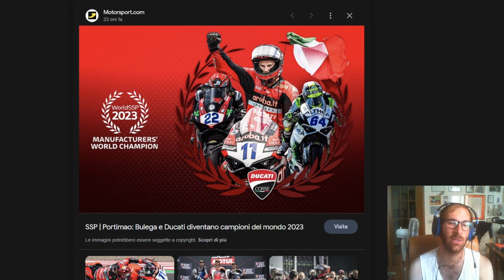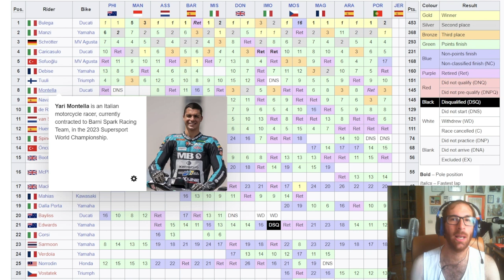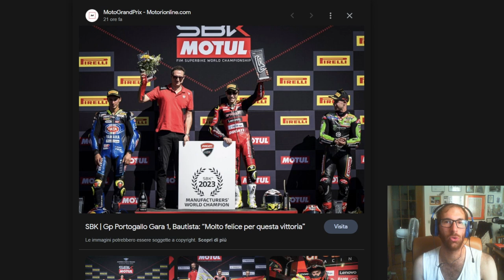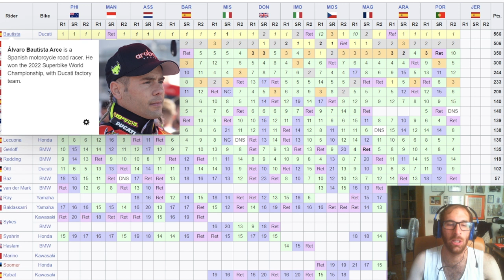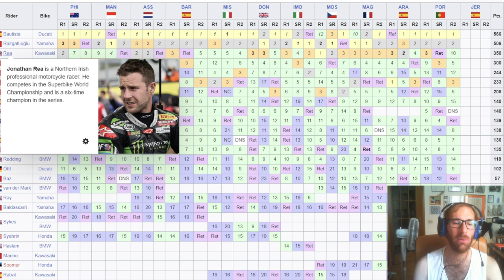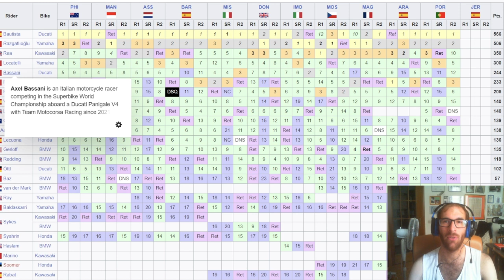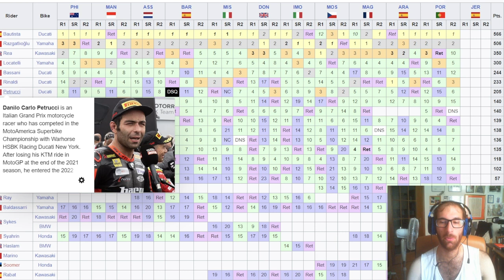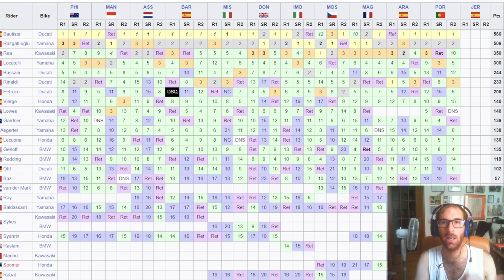Tripletta di Bautista a Portimao, SBK chiusa. SSP e SSP300: titoli del mondo a Bulega e Buis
0:00 Titoli del mondo Buis e Bulega
5:58 Post gara SBK